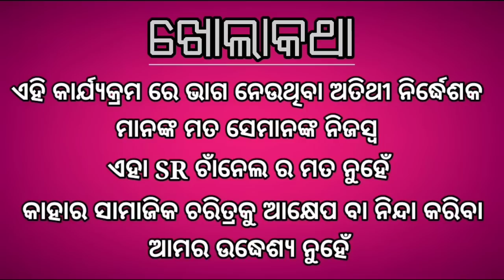Khola katha bijaya das episode 16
odia ramayana

odia pouranika nataka